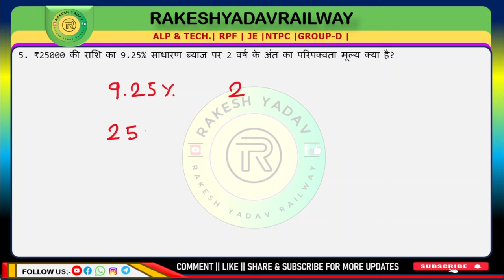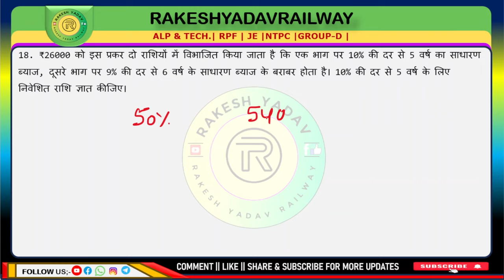Math practice Set Railway and SSC 82 | RAKESH_YADAV_RAILWAY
RAILWAYS MATH PRACTICE SET DALEY 11:00 AM
जिस दिन आपका पढ़ाई करने का मन नहीं कर उसे दिन अपने पिता की ओर देख लेना